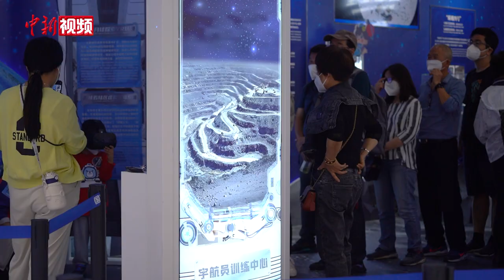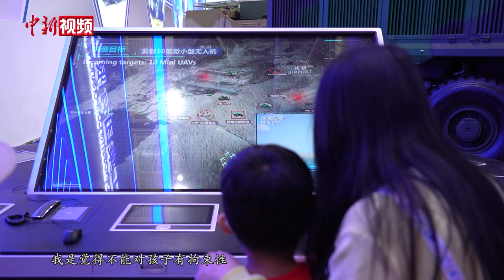第十四届中国航展首个公众开放日：与“小军迷”欣赏大国重器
11月11日，第十四届中国航展迎来首个公众开放日，来自五湖四海的爱好者们齐聚一堂，共享蓝天盛宴。当天上午，已全部换装“中国心”的歼-20 在飞行表演后中降珠海，两架歼-20飞机在地面进行全方位展示，引起观众阵阵喝彩。

记者在现场看到，本届航展上有多次参加航展的“老军迷”，还有初次跳出课本亲眼目睹大国重器风采的“小军迷”。（何俊杰）